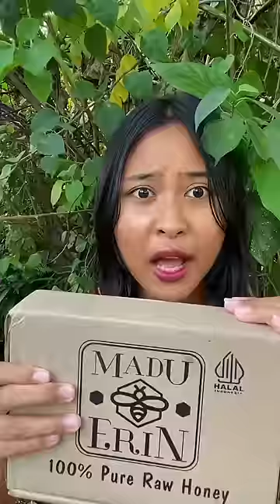MUKBANG BESAR SARANG LEBAH 500gram BIKIN NGILER